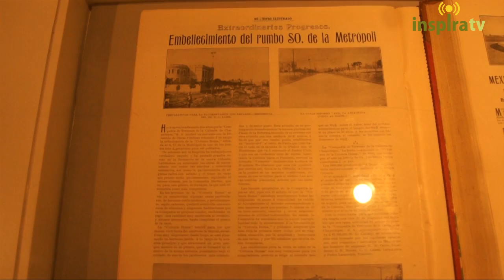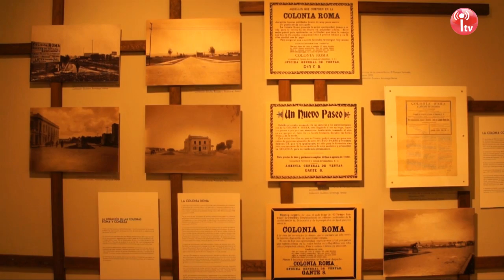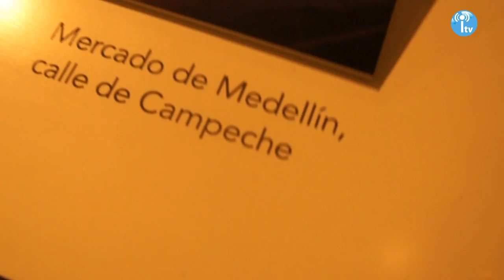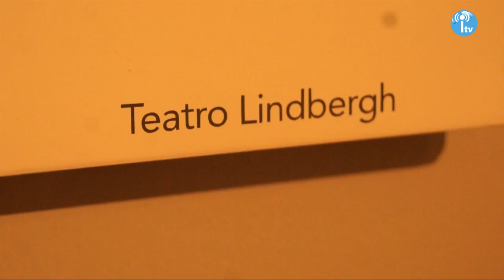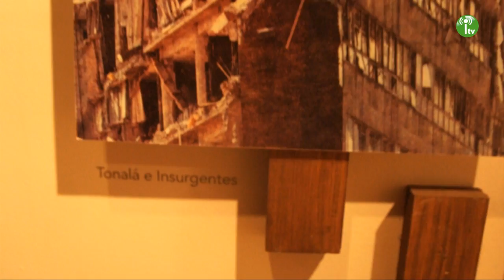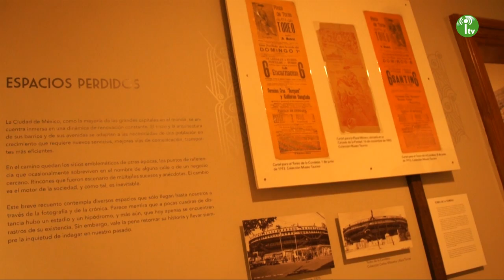Vagabundeando Museo MODO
Hoy les traemos un programa muy especial ya que recorreremos dos de las colonias más emblemática del DF, y haremos el recorrido en un sólo lugar, y me refiero al MODO "El Museo del Objeto del Objeto" y les vamos a presentar la exposición "Roma Condesa, 111 años de historia"